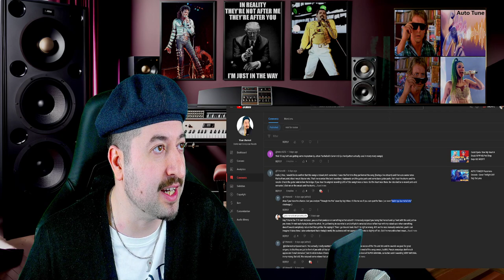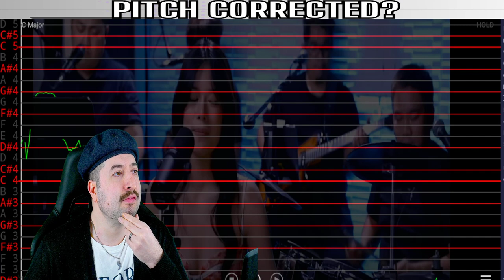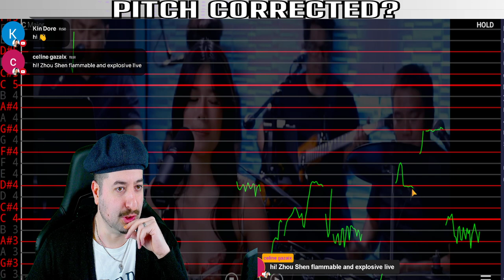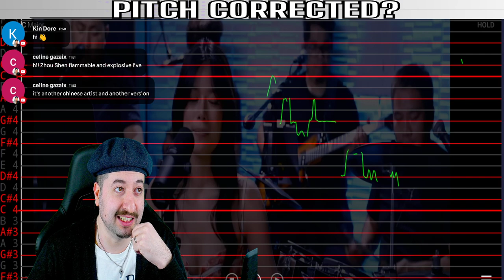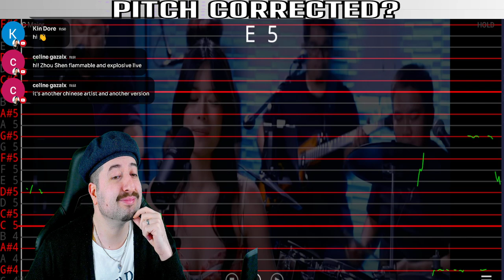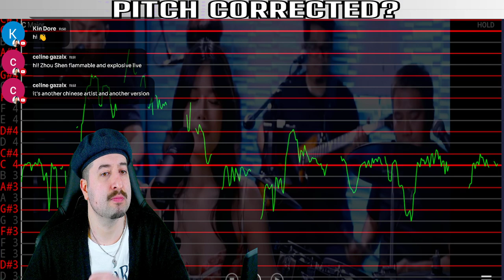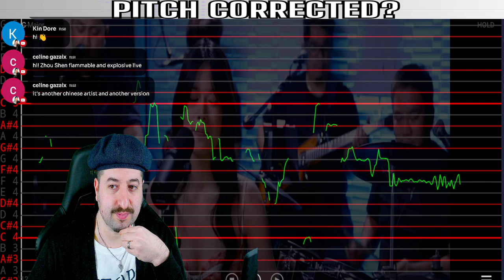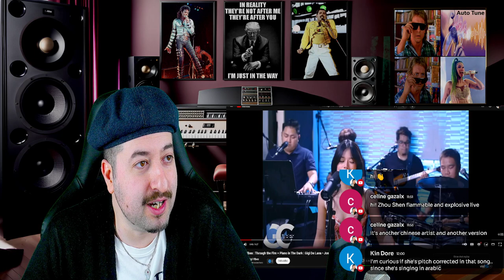AUTO TUNED? GG Vibes | Through the Fire × Piano in The Dark | Gigi De Lana